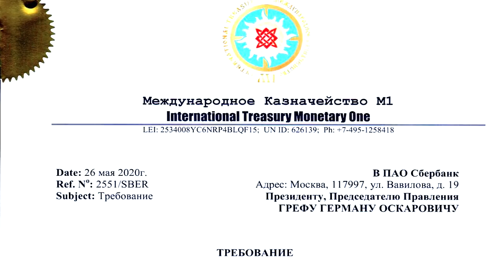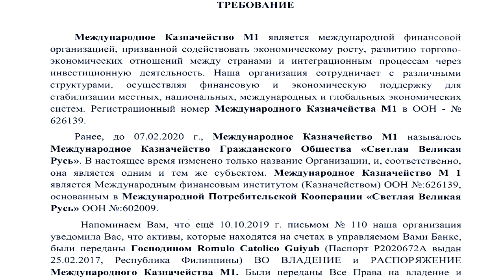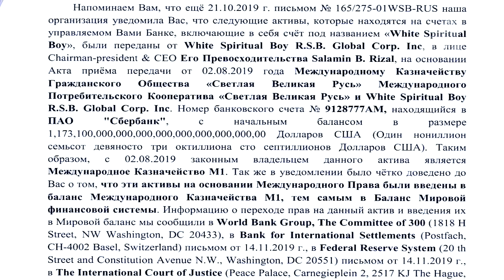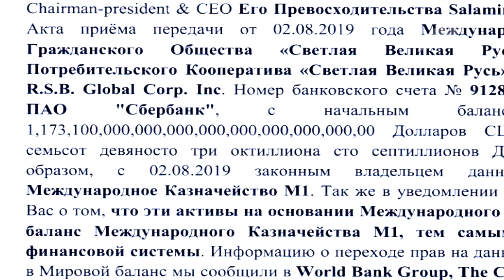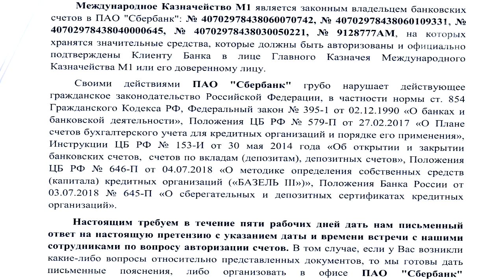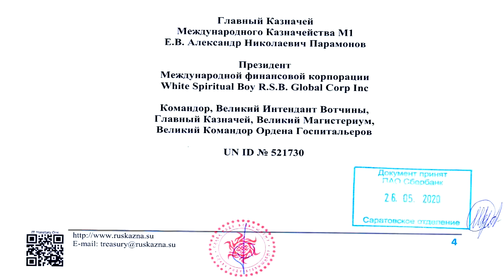Со Сбербанка требуют $1,17 нониллионов (10^10)